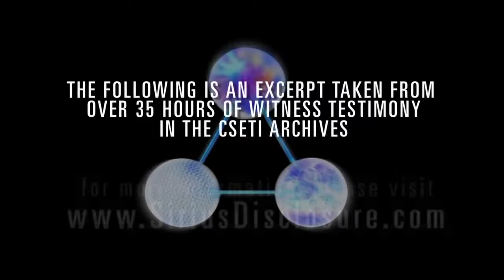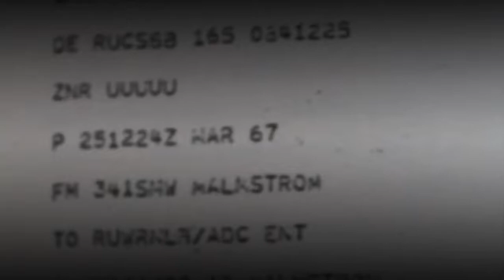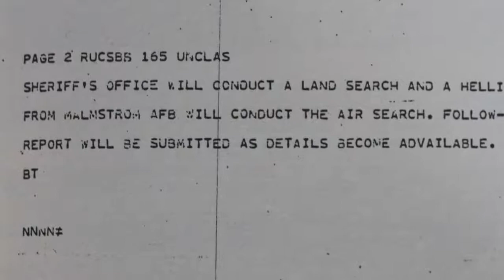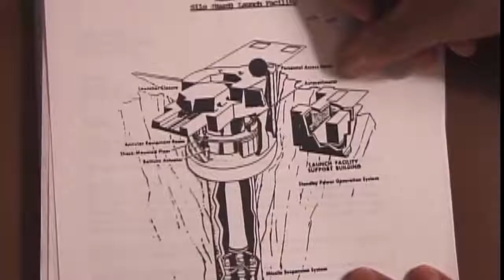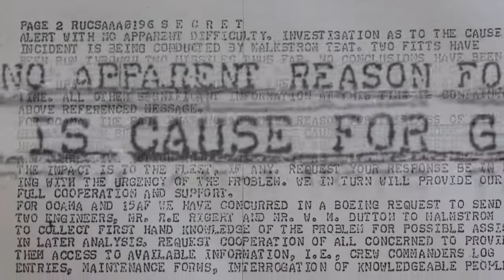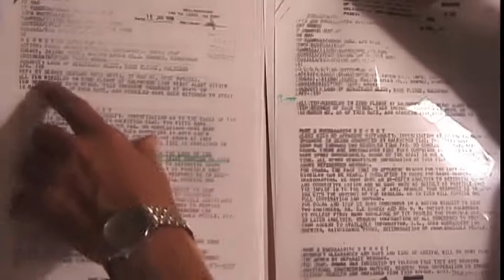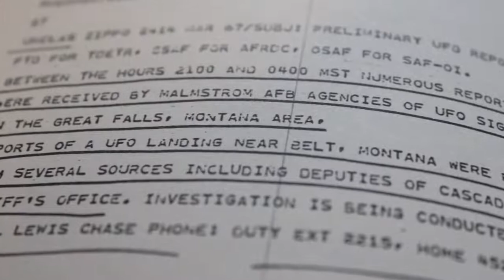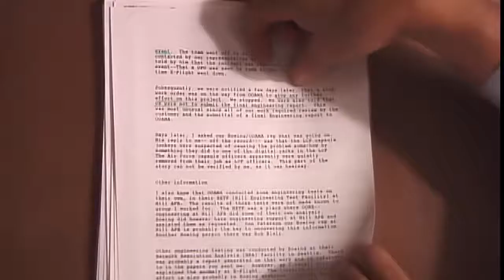witness testimony - ET's shut down nuclear missile sites (captain robert salas reveals)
👽🛸 "witness testimony - ET's shut down nuclear missile sites (captain robert salas reveals)" - capt. salas graduated from the air force academy and spent seven years in active duty from 1964 to 1971. he testifies about a UFO incident on the morning of march, 16th 1967. where 16 nuclear missiles simultaneously became non-operational at two different launch facilities immediately after guards saw UFO's hovering above. the guards could not identify these objects even though they were only 30 feet away.

for over 30 years, dr. greer has provided briefings for senior government officials across the globe, conducted numerous media interviews, and delivered hundreds of lectures. he has also written five books and produced feature film documentaries that have been seen by hundreds of millions of people.

dr. steven m. greer, is the founder of the 'disclosure movement' and one of the world’s foremost authorities on UFO's, extraterrestrial intelligence, and initiating peaceful contact with interstellar civilizations. dr. greer’s relentless efforts towards the disclosure of classified UFO/ET information have inspired millions of supporters around the world. 🌎

you can now watch "unacknowledged" and "close encounters of the fifth kind" for free without a subscription on tubi!